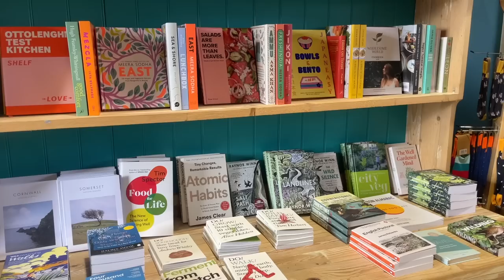A tour of Devon, catching waves and sharing pride in my dear Husband.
This week I bring you along for a tour of the house in Devon and a little insight into our activities, plus our adventures surfing on Saunton Sands beach.

Come shopping with me to my favourite shops in Lynton and South Molton market, hear about my new favourite local pub as recommended by a very wise follower, and learn why Devon people are some of my favourite people!

Lastly, share a little celebration and extremely proud moment for my dear husband Sigh. I hope you’ll join me in giving him a heartfelt pat on the back!

“God grant me the serenity to accept the things I cannot change, courage to change the things I can, and the wisdom to know the difference”

I hope you enjoy joining us this week, do watch the vlog to come along.

Love, Charlie x